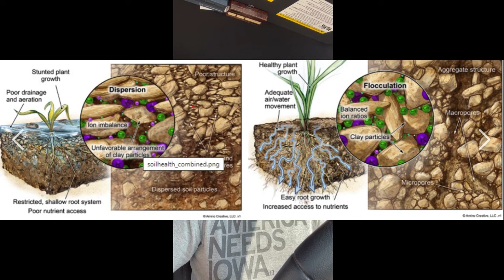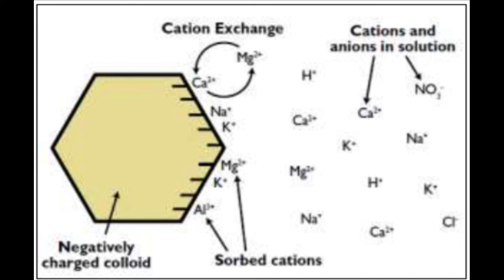Maximizing Crop Nutrition During Harvest - Learn How To Use HumiCal with BWF Agronomist Mason Claude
As harvest23 across Iowa and Minnesota kick into full gear, BW Fusion Agronomist Mason Claude is sharing his insights on how to get the most out of your crops! Learn how proper crop nutrition and production can help maximize profitability from harvest to sale in this informative video.

Get the inside scoop from Mason on what he's hearing about yield across IA and MN, plus learn how HumiCal can help you get the most out of your fields! Tune-in now for helpful tips on cropnutrition and profitability.